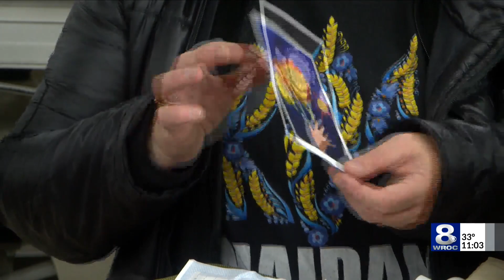Local organization sends donations to liberated Ukrainian city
A key victory in Ukraine driving back Russian forces has those of Ukrainian heritage around Rochester celebrating the progress and now plan to send donations from here right to the newly liberated area.